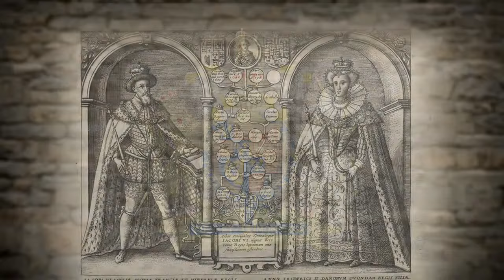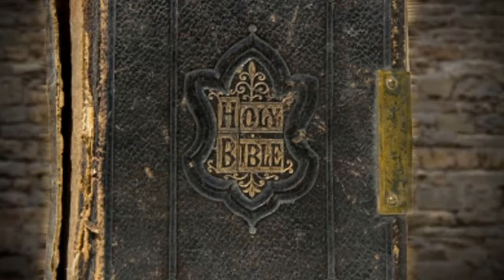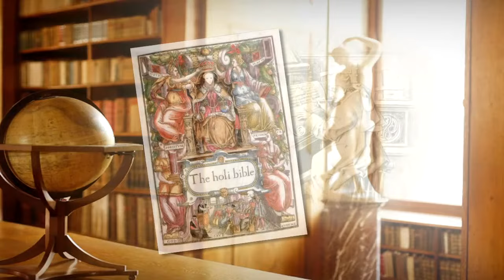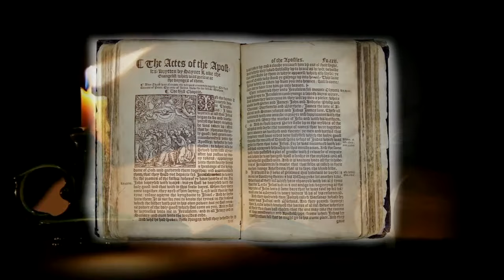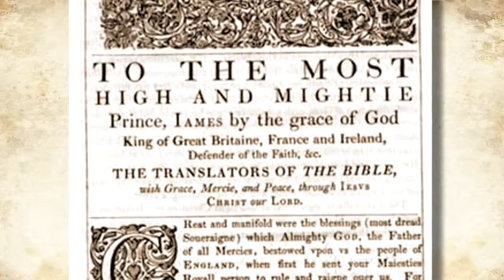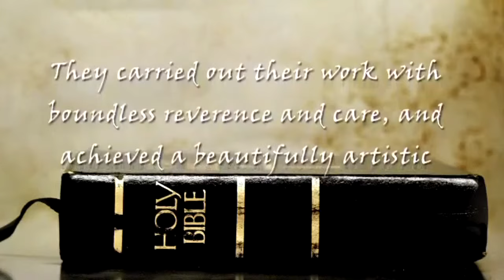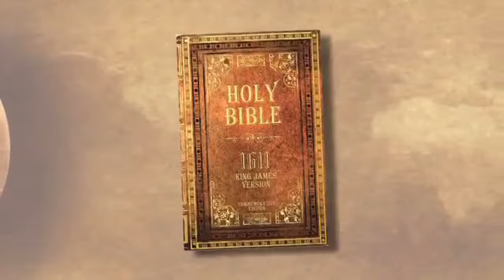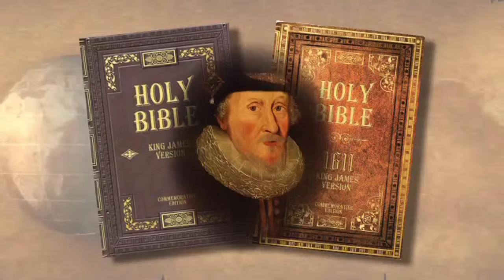Brief History of the King James Bible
Combined and re-uploaded by Bible Baptist Church - Dauis, Bohol.

Originally published by Thomas Nelson Inc. by parts.